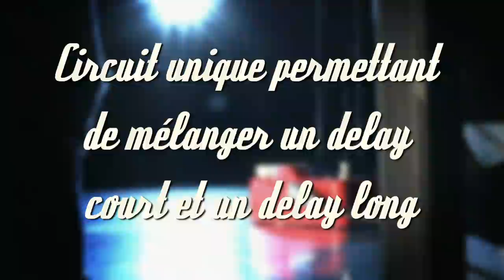Démo VOX DOUBLE DECA DELAY pédale d'effets analogique Tone Garage ( La Boite Noire )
Pédale d'effets VOX DOUBLE DECA DELAY :
- Delay analogique multifonction avec 3 dispositifs Bucket Brigade
- Delay réglable jusqu'à 900ms
- Réglage de la modulation permettant d'ajuster précisément l'effet de chorus
- Circuit unique permettant de combiner un délai court et un délai long en même temps